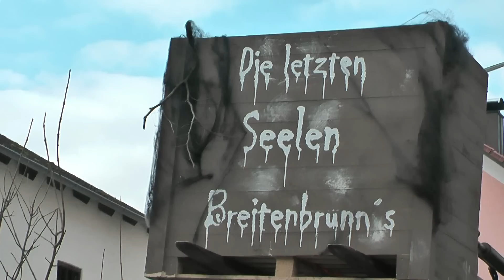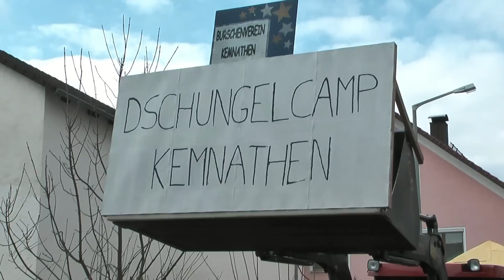Faschingszug in Breitenbrunn Teil 2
Wegen der Verletzung von Urheberrechten musste die Originalmusik leider überspielt werden.